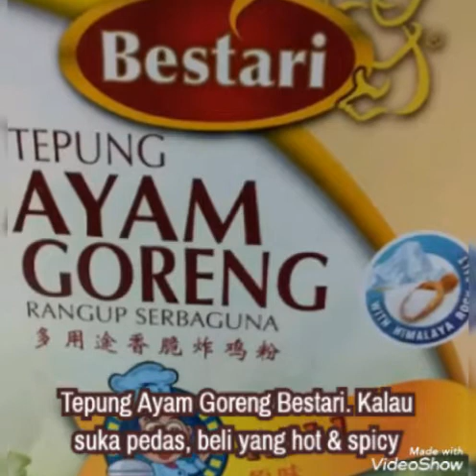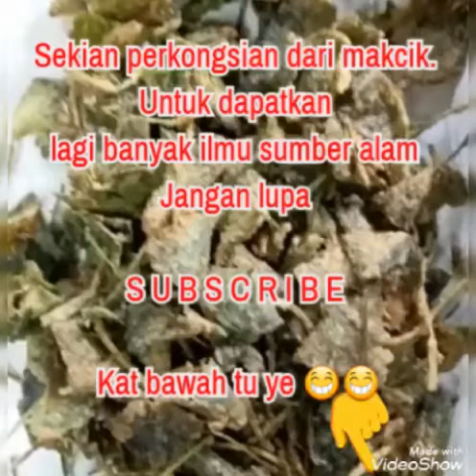Pegaga goreng crispy & Spicy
Cara membuat pegaga goreng crispy
mudah dan cepat. Layari video makcik,
in sha Allah menjadi